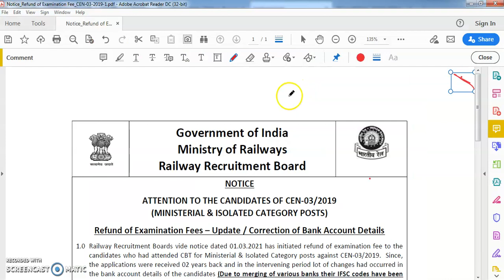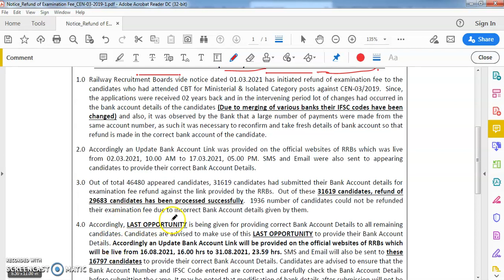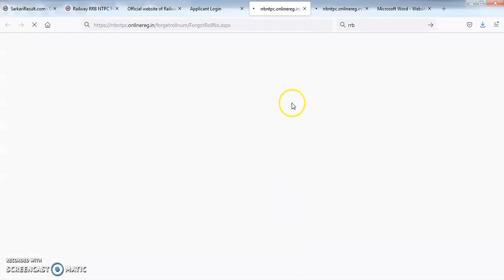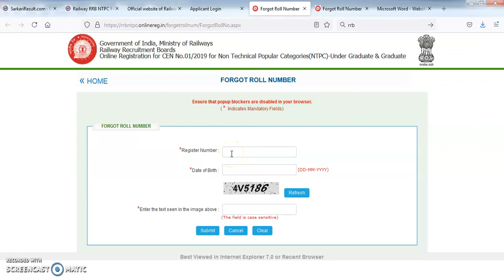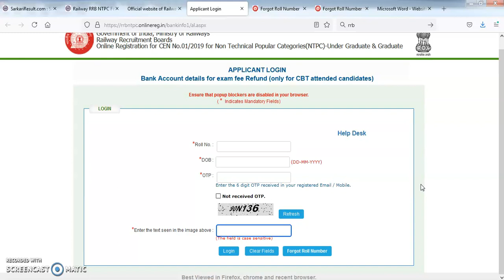RRB NTPC Refund Process 2021 || RRB NTPC Fee Refund Process || RRB NTPC Fee Refund Online Form 2021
rrb ntpc refund process 2021
rb ntpc fee refund process
rrb ntpc fee refund online form 2021
RRB NTPC FEE REFUND ROLL NO नहीं है क्या करें/पैसे कब तक Refund करेगी RRB,
RRB NTPC FEE REFUND UPDATE आया OFFICIAL REPLY किसी दूसरे के Account में पैसे आएंगे या नही? OTP अब?
RRB NTPC Fee Refund Process 2021
Railway NTPC Fee Refund Link
RRB NTPC FEE REFUND OFFICIAL LINK ACTIVATED
STEP BY STEP BANK MODIFY Email पर OTP नहीं मिला तब क्या
RRB NTPC Fees Refund Form 2021 Kaise Bhare
How to Fill RRB NTPC Exam Fee Refund Form 2021 Apply
RRB NTPC Fee Refund Link